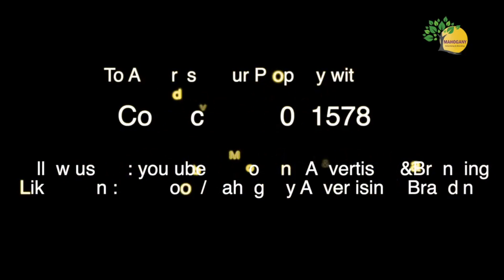Open Plot Sale Only For 20 Lakhs | BL311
Location : Boduppal

Highlights :

50yards, West facing
Price : 20 Lakhs ( Negotiable)
25 ft Road front
Under Boduppal Municipality
Developing surrounded Area.

1 నిర్దిష్ట సైట్ సందర్శన కోసం: 99/రూ.లు మాత్రమే